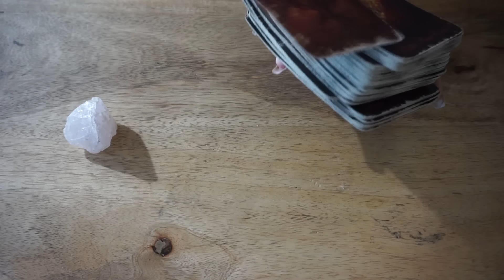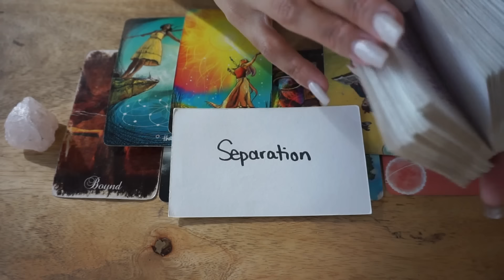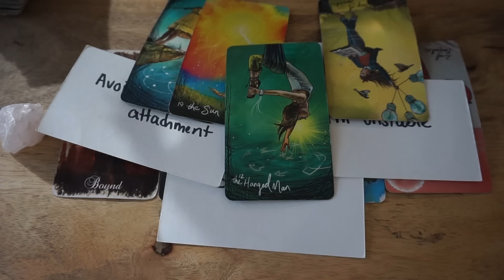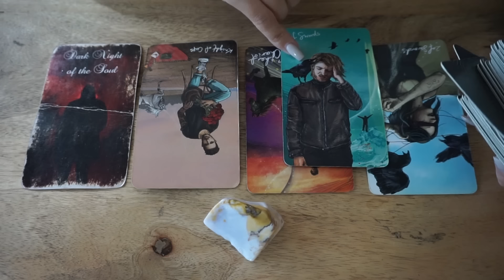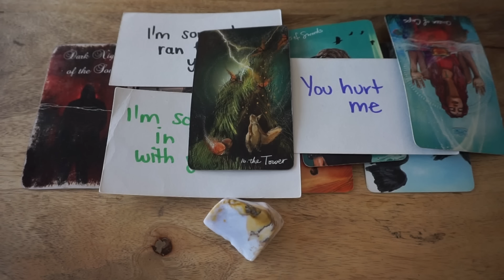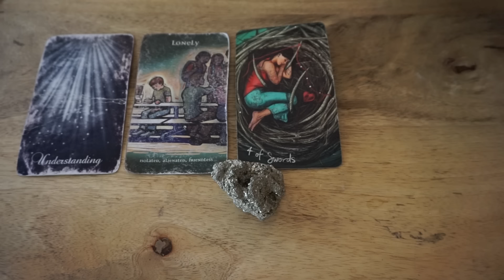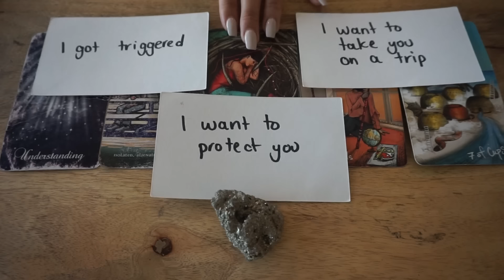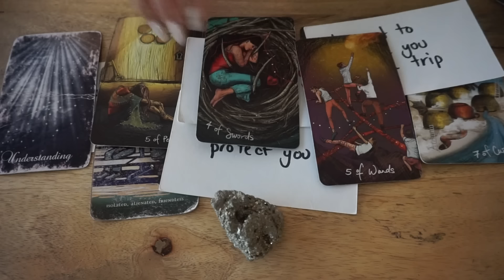Pick A Card🌹 BLUNT AF🌹How Do They Feel Right Now??